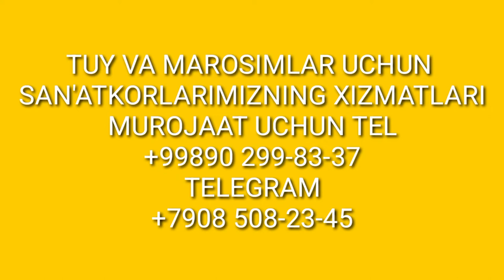ТУЙ ВА МАРОСИМЛАР УЧУН САН'АТКОРЛАРИМИЗНИНГ ХИЗМАТЛАРИ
ТУЙ ВА МАРОСИМЛАР УЧУН СПНАТКОРЛАР ХИЗМАТИ
TO'Y VA MAROSIMLAR UCHUN SAN'ATKORLAR XIZMATLARI MUROJAAT UCHUN